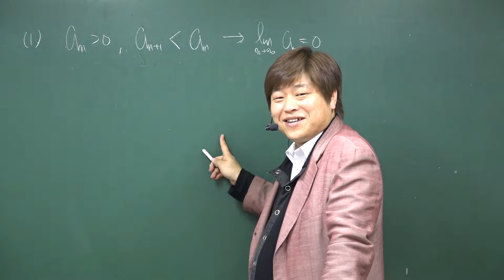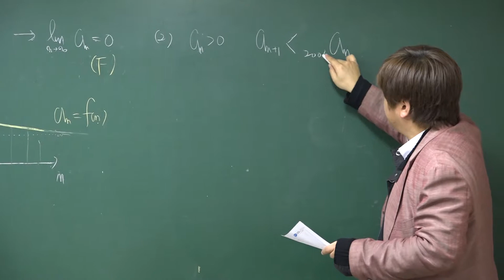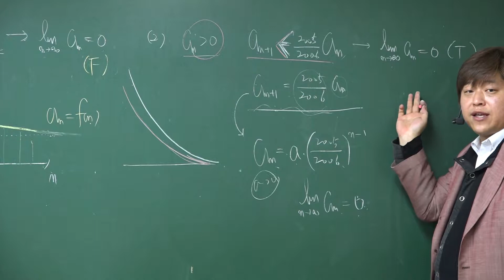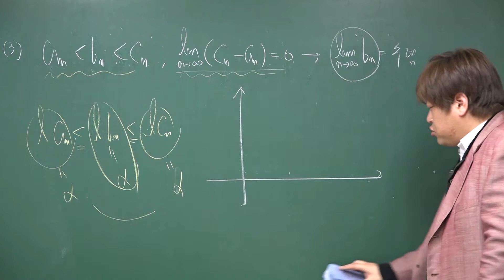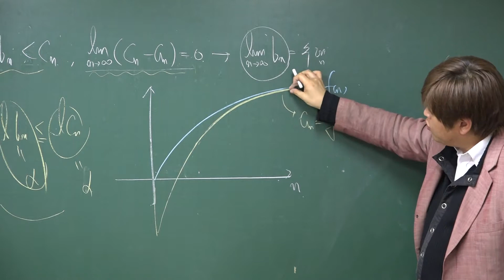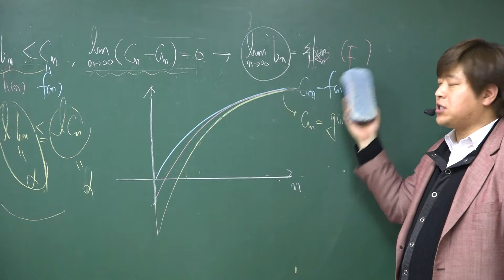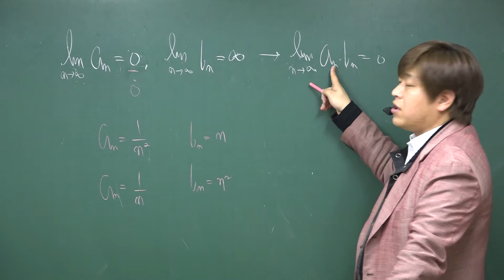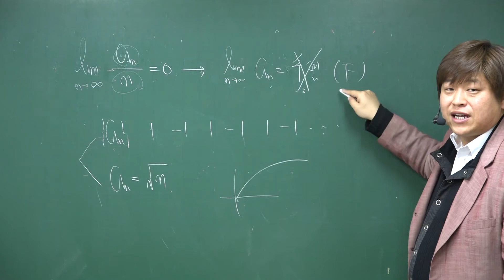특006 수열의 극한 진위판정 심화 이해(6) 기타 문제풀이